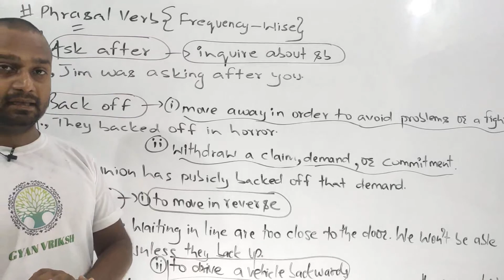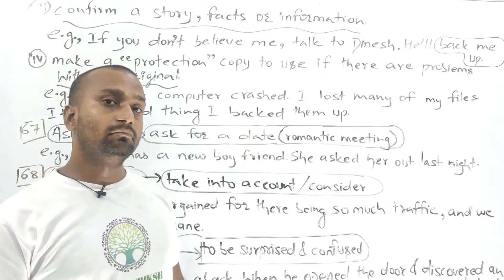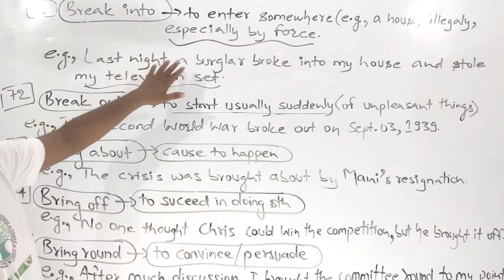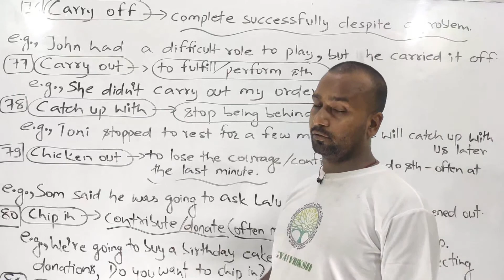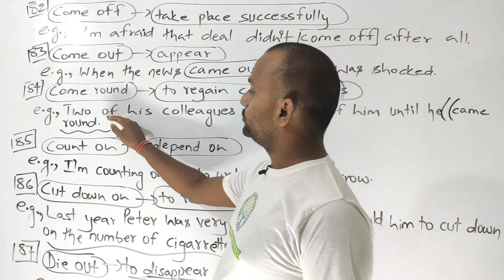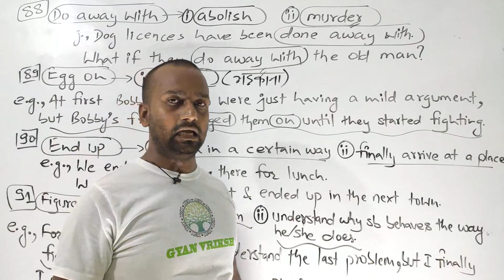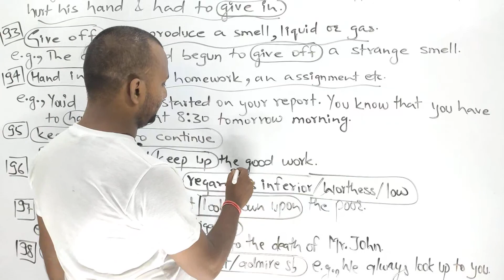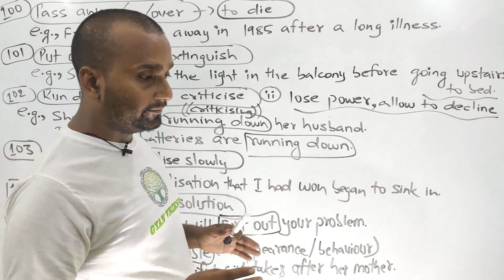PHRASAL VERBS , PART 4 ( 64 - 105 )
ENGLISH VOCABULARY ,

PHRASAL VERBS ,